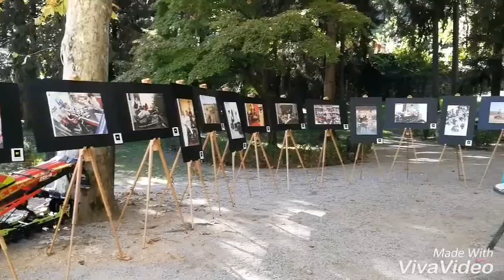Colori d'Autunno, i segreti del successo della kermesse alle Terme di Boario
Moda e bellezza, danza e musica, sci e bike, poi stand di alta qualità e immagini firmate da Elio Urso. Sono questi, con le esibizioni di gruppi e delle diverse scuole danza e fitness, gli eventi che hanno regalato il successo di "Colori d'Autunno" la kermesse che si è svolta domenica scorsa alle Terme di Boario (Brescia) e che ha richiamato il pubblico delle grandi occasioni.